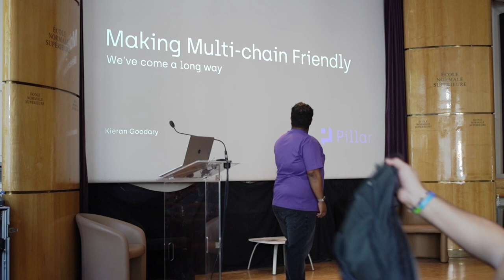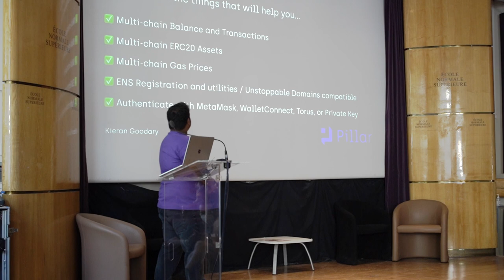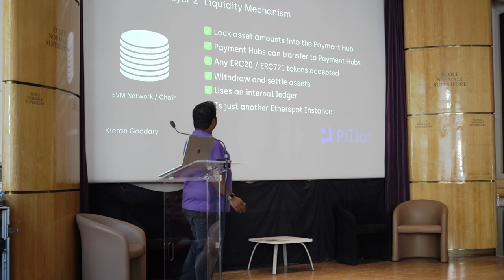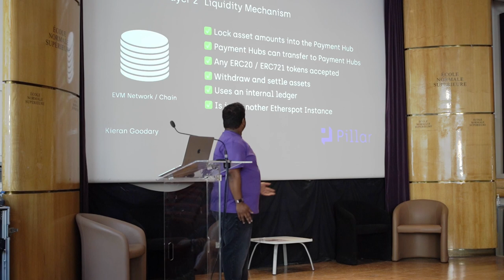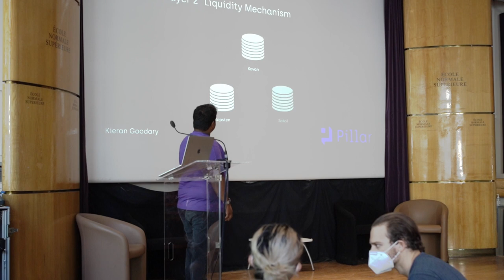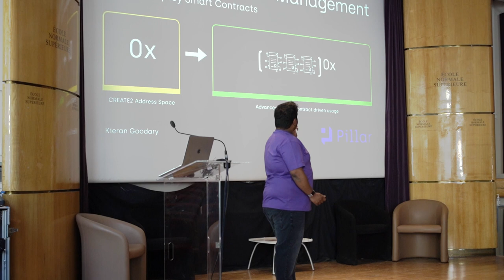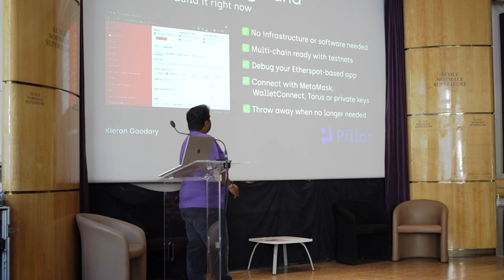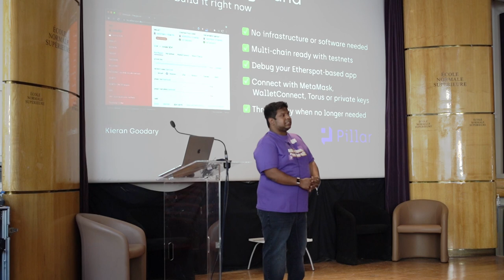Pillar Wallet Presentation during EthCC at EthEcole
A presentation about Pillar Wallet was presented by the Head of Mobile Engineering - Kieran Goodary.

This was at EthEcole, organized by EthMagicians, during EthCC in Paris 🇫🇷 🥖

About us:
DoinGud is an NFT ecosystem focused on inspiring creativity and positive social impact. We pride ourselves on accessibility and sustainability, providing next-gen Web3 tools to empower our community to create, curate, collaborate, and connect with one another in the digital space.